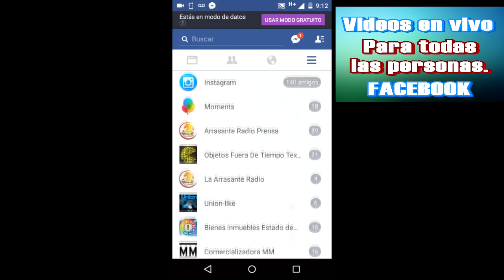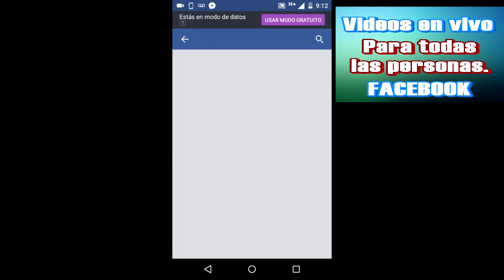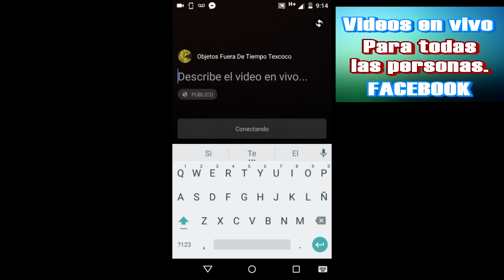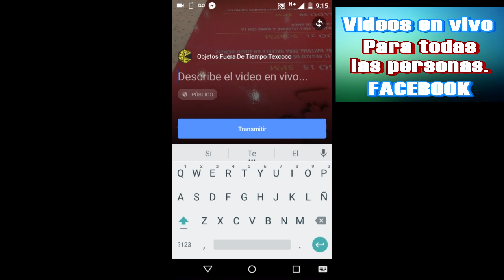Como hacer transmision en vivo por facebook 2016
Como hacer transmision en vivo por facebook en android 2016